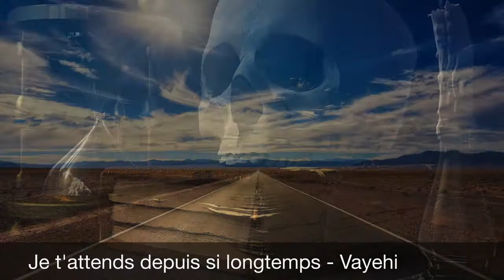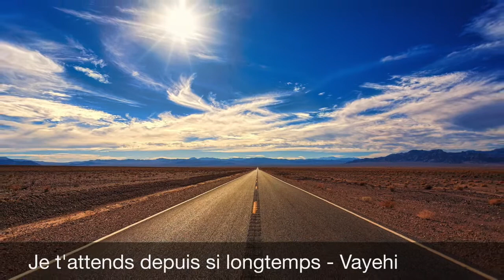Je t'attends depuis si longtemps - Vayehi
Alors que Jacob s'apprête à quitter le monde,
Découvrez la dernière grande leçon qu'il laisse à ses descendants,
Et soyez prêts pour l'arrivée du Messie (on sait jamais, il peut arriver ce week-end).
Chabbat chalom !